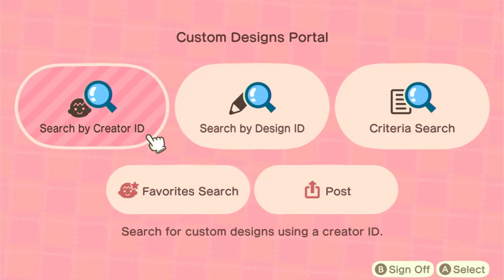Let's Play At Latte Land! New Flag, Island Tune, and Wishing on Stars!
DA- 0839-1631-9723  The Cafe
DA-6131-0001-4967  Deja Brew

Animal Crossing Nintendo Switch
Capture Card
Protective Case Cover for Nintendo Switch
Nintendo Switch Controller
Adobe Premier Elements